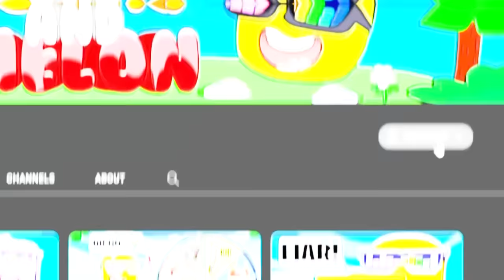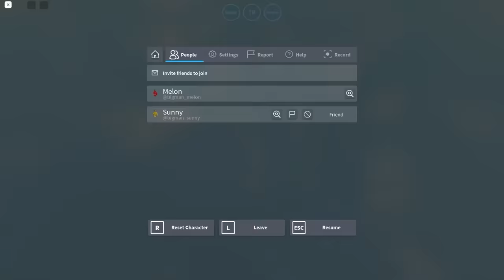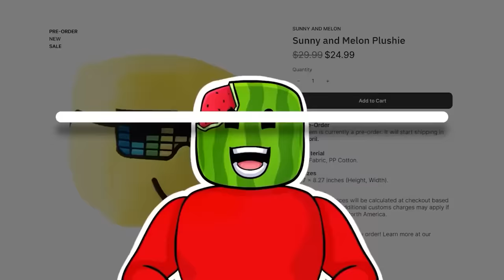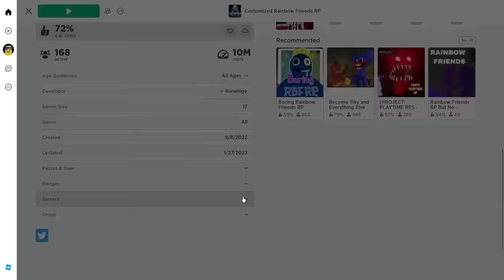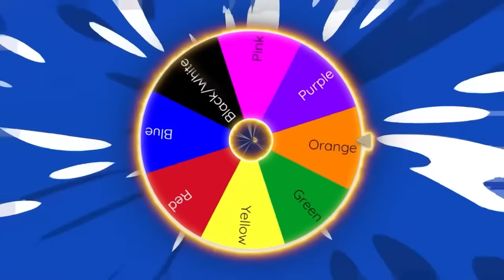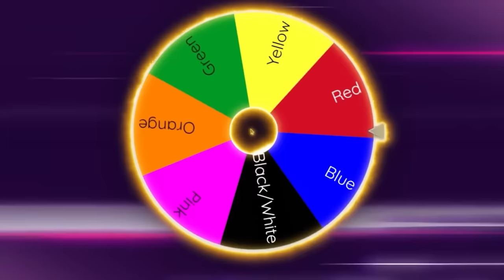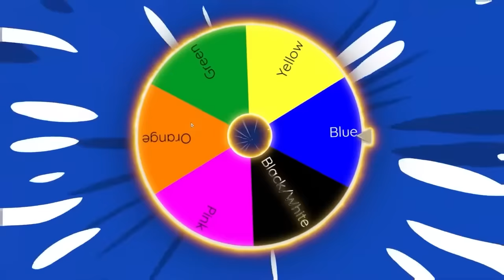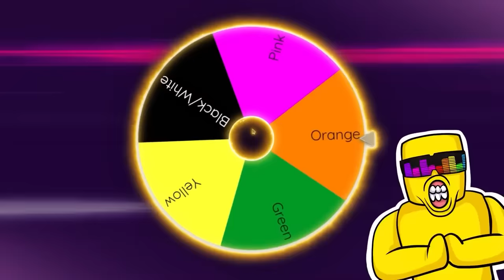EVERY RAINBOW FRIEND SECRET in HIDE AND SEEK...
EVERY RAINBOW FRIEND SECRET in HIDE AND SEEK... Roblox
Sunny and Melon play hide and seek with EVERY Rainbow Friend Morph / Character in Roblox. We're hiding and trying to use every all secret spots on all of the epic custom games and maps!
This is the ultimate rainbow friend movie!